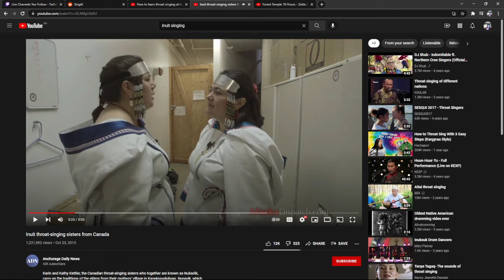Inuit inspired singing in Ocarina Of Time?